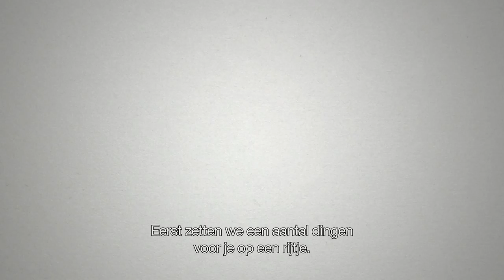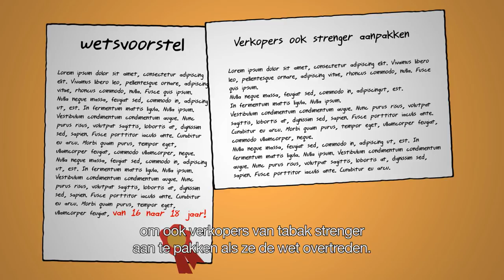Wat doen de commissies van de Tweede Kamer?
In de grote vergaderzaal van de Tweede Kamer worden regelmatig hevige discussies gevoerd en worden belangrijke besluiten genomen. Daar lijkt het allemaal te gebeuren. Maar is dat ook zo? Er is dan namelijk al heel veel werk gedaan. En dat gebeurt in de Kamercommissies.

De commissies onderzoeken wetsvoorstellen, debatteren met de minister of staatssecretaris en spreken met betrokkenen en experts van buiten de politiek. De commissies vormen de ruggengraat van de Tweede Kamer.

Ook jij kunt aandacht vragen voor een specifiek onderwerp. Iedere dinsdag krijgen de commissies petities aangeboden van belangenorganisaties, verenigingen of individuele burgers. Kijk voor meer informatie op: